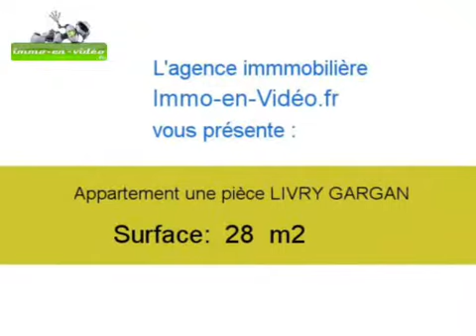Achat Vente Appartement LIVRY GARGAN 93190 - 28 m2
Cliquez sur ce lien pour en savoir plus (prix, contacts)

A vendre à LIVRY GARGAN un appartement de 28 m2.

Annonce immobilière : Achat Vente Appartement LIVRY GARGAN 93190 Seine Saint Denis